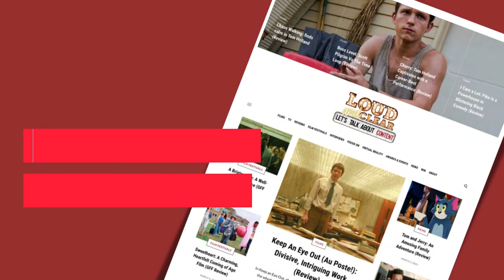Alex Noyer and James Jagger on SOUND OF VIOLENCE (SXSW Interview)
In this interview from SXSW, Sound of Violence’s writer-director Alex Noyer and star James Jagger chat with Loud and Clear's Bernard Ozarowski about their inspirations, the film’s splendid genre concept, and the gory details of filming murder scenes.

Sound of Violence will be released in cinemas and on VOD in North America May 21st, 2021 by Gravitas Ventures, and in the UK on August 31st by Dazzler Media.